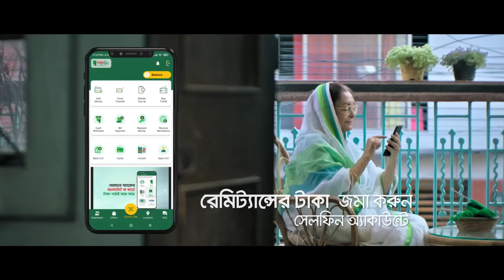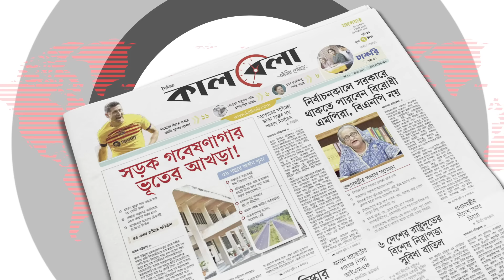পিটার হাসের টার্গেট কী | Peter Haas | USA | National Election | Kalbela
বাংলাদেশে জাতীয় নির্বাচন সামনে এলে প্রতিবারই তৎপর হয়ে ওঠেন বিদেশি কূটনীতিকরা। বিভিন্ন দেশের প্রতিনিধিদলের সফরের পাশাপাশি বাড়ে ঢাকায় নিযুক্ত রাষ্ট্রদূতদের ব্যস্ততা। দ্বাদশ জাতীয় সংসদ নির্বাচন কেন্দ্র করে এবারও এর ব্যতিক্রম হচ্ছে না। বাংলাদেশের রাজনীতি নিয়ে প্রায় এক বছর ধরেই তৎপরতা চালাচ্ছে বিদেশিরা। তার মধ্যে অতীতের যে কোনো সময়ের চেয়ে বেড়েছে যুক্তরাষ্ট্রের সক্রিয়তা। বিশেষ করে ঢাকায় নিযুক্ত মার্কিন রাষ্ট্রদূত পিটার হাসের দৌড়ঝাঁপ নির্বাচন ঘিরে রাজনীতিবিদদের তৎপরতাকেও ছাড়িয়ে গেছে বলে মনে করছেন বিশ্লেষকরা। পিটার হাসের টার্গেট কী | Peter Haas | USA | National Election | Kalbela